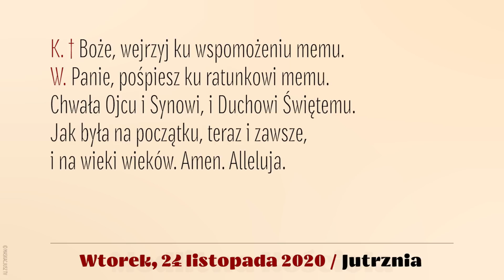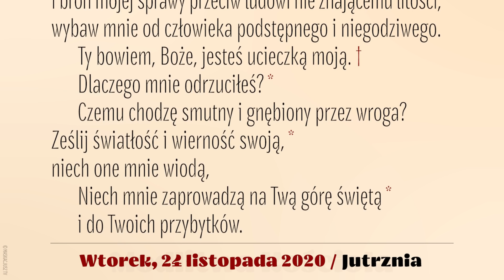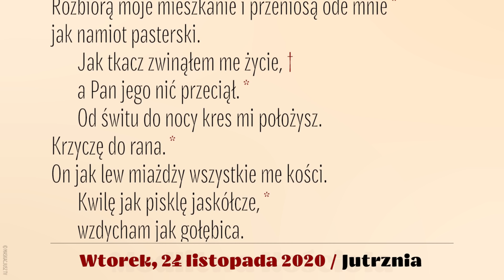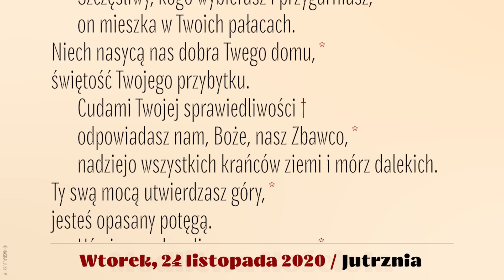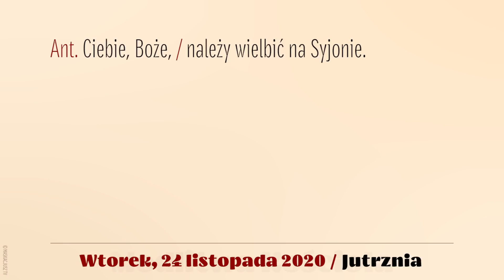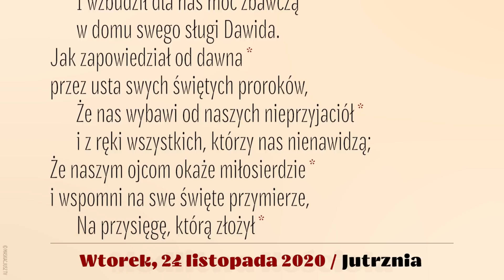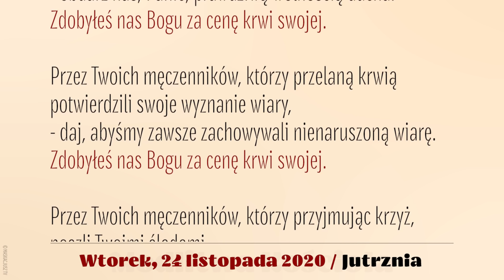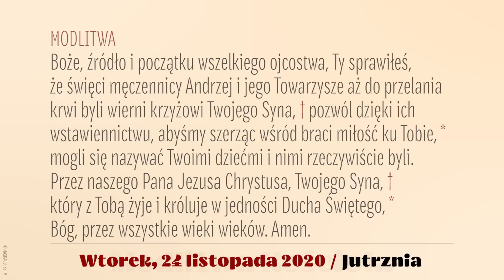Jutrznia | 24 listopada 2020 | Męczenników Andrzeja Dung-Lac i Towarzyszy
Brewiarz | Jutrznia
24 listopada 2020
Wspomnienie Świętych Męczenników Andrzeja Dung-Lac, prezbitera, i Towarzyszy
Wtorek

Śpiew: Rafał Maciejewski
Lektor: Łukasz Głowacki
Montaż: MASKACJUSZ TV